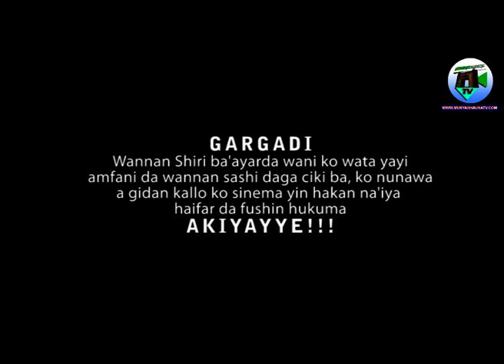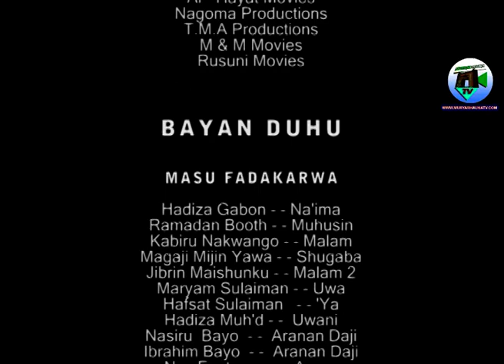BAYAN DUHU 1&2 Latest Hausa Film Original Full HD